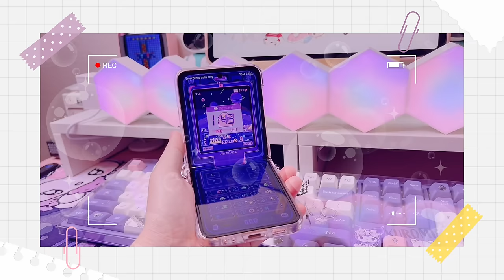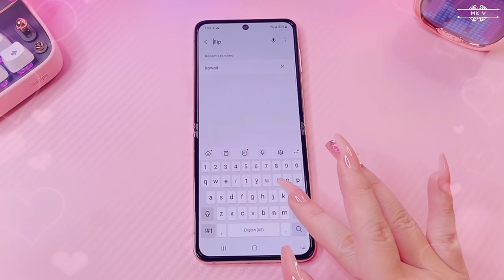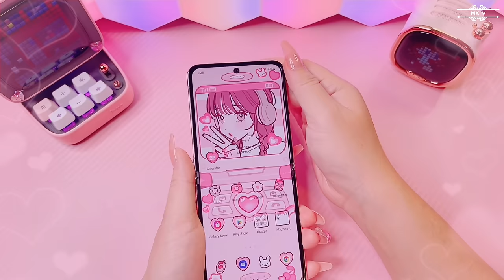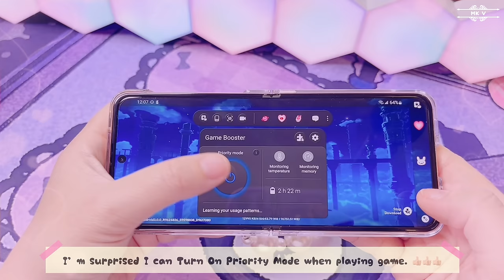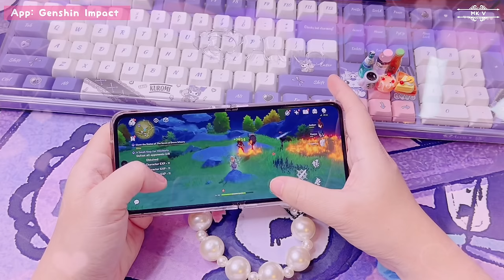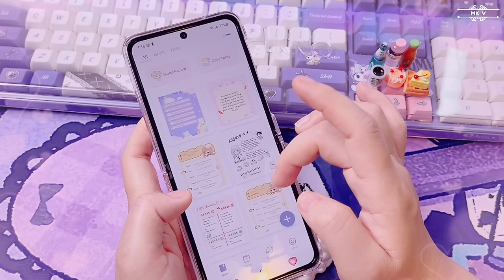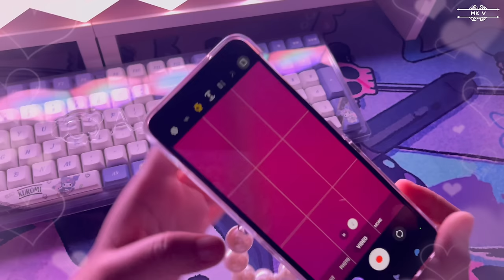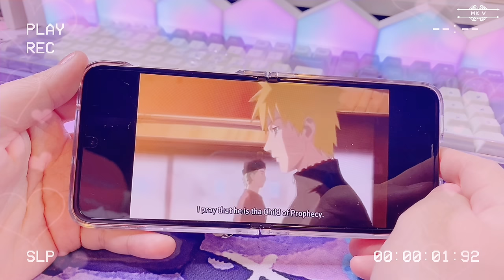Unboxing Galaxy Samsung Z Flip 4 + Accessories | Gameplay & Customization 💕 Flipphone | Aesthetic ✨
Hello everyone, today I am unboxing my first flip phone, a Galaxy Z Flip 4. I decided to get the Flip phone instead of the iPhone 14 Pro Max because it's flippable and has a retro vibe. I will buy a new iPhone if Apple makes a huge physical change. For the past two years, I didn't see any big physical changes, so I didn't want to waste money on getting it. My iPhone 12 Pro Max is still in very good condition because I take very good care of it. No scratches or dents. Android and Apple both have their uniqueness.

Thank you all very much for your support!💕

Galaxy Z Flip 4 128 GB Pink Gold
Super Fast Charger

Timestamp:
0:00 Intro
0:20 Unboxing
1:31 Settings Up Z flip 4
1:52 Choosing A Theme
2:35 Downloading Apps
3:16 Unboxing Z flip 4 Simple Case
3:47 Multiple Themes
4:28 SamSprung TooUI App
4:51 Priority Mode
5:10 Gameplay: PUBG
6:26 Gameplay: Mobile Legend
7:21 Gameplay: Genshin Impact
8:00 FaceMoji Keyboard: Creating My Own Keyboard
8:50 Notebook: Toxx
9:36 Z Flip 4 Camera Quality Lights On
10:10 Z Flip 4 Camera Quality Lights Off
10:30 iPhone 12 Pro Max Camera Quality Lights On
30:36 iPhone 12 Pro Max Camera Quality Lights Off
10:39 Z Flip 4 & iPhone 12 Pro Max Photo Quality Comparison
10:51 Z Flip 4 & iPhone 12 Pro Max Videos Quality Comparison (Lights On)
11:01 Z Flip 4 & iPhone 12 Pro Max Photo Quality Comparison (Lights Off)
11:25 Unboxing Z Flip 4 Bling Case
11:46 Outro